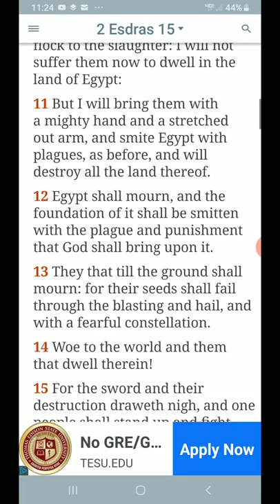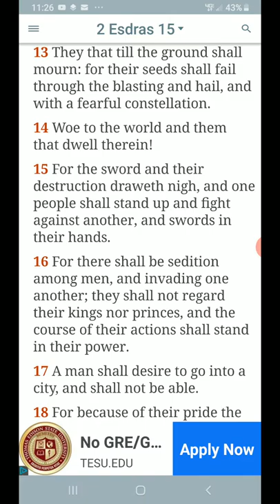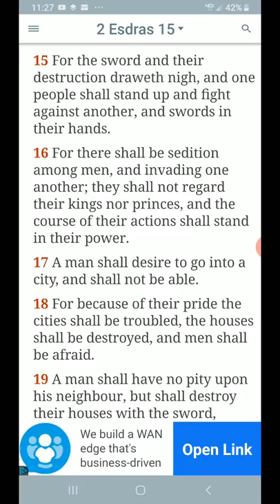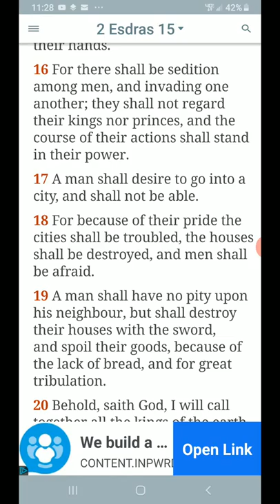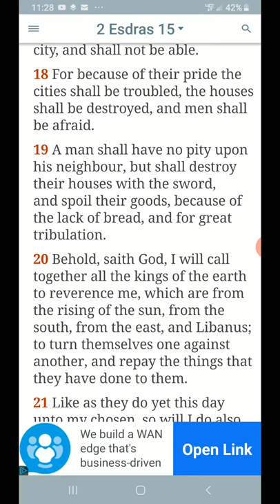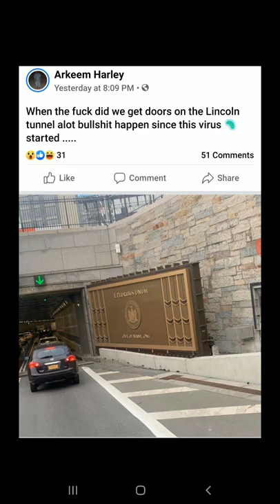A man shall desire to go into a city, and shall not be able.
2 Esdras 15:17
[17]A man shall desire to go into a city, and shall not be able.